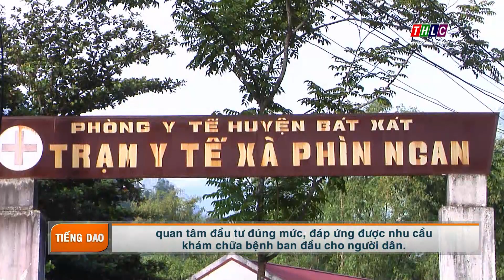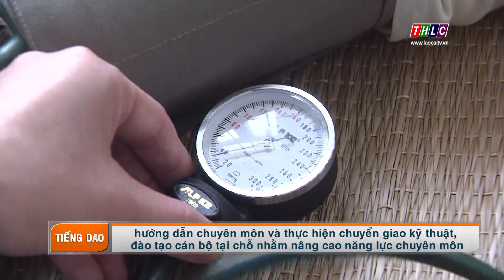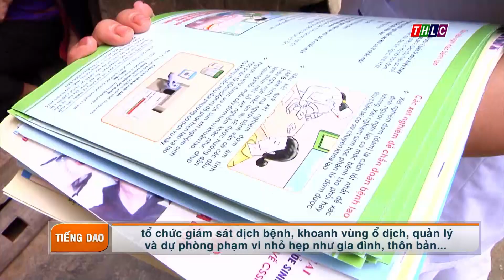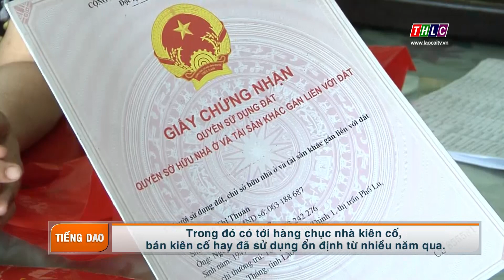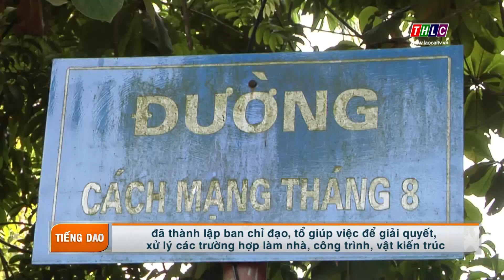Thời sự tiếng Dao (25/9/2019) | THLC